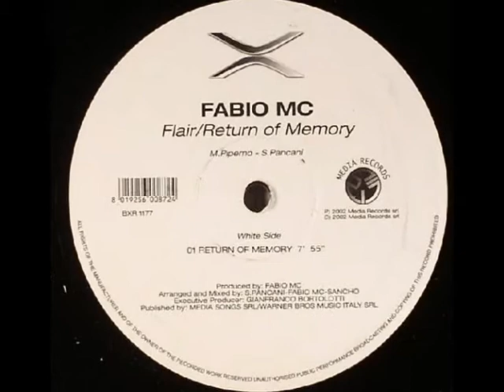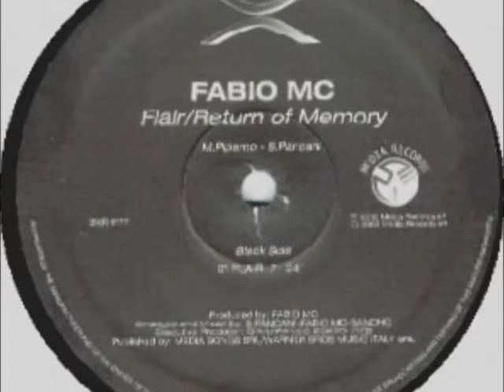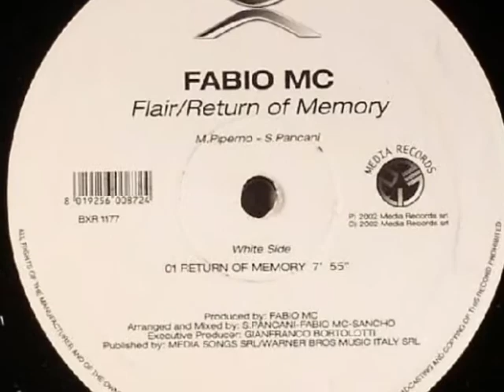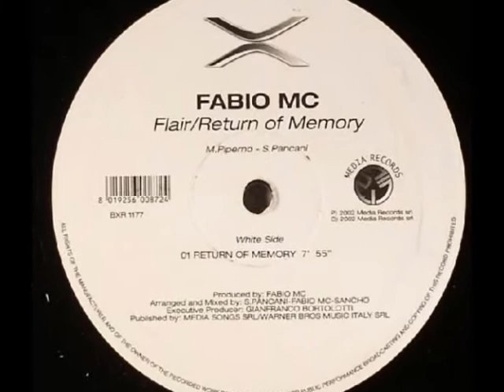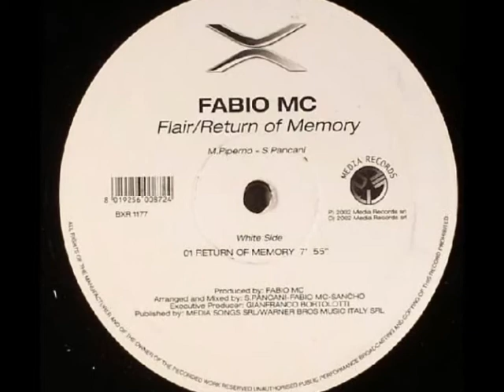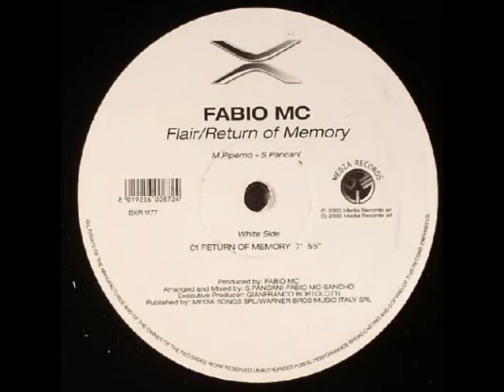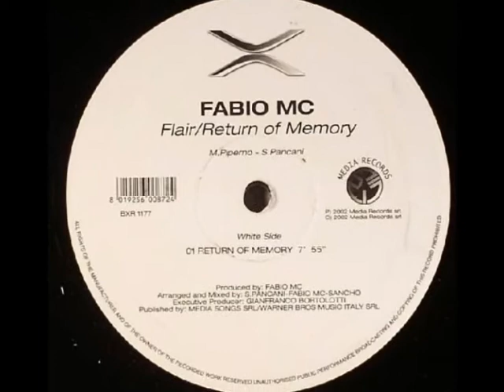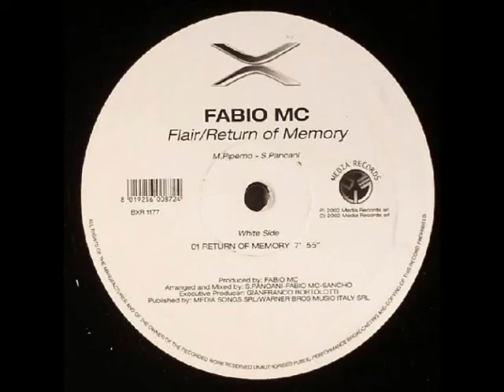Fabio MC - Flair